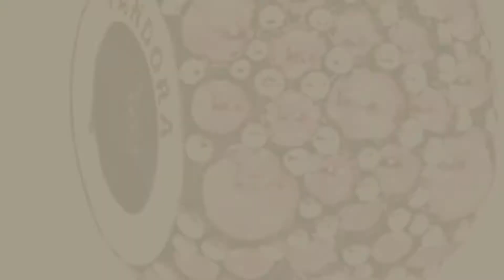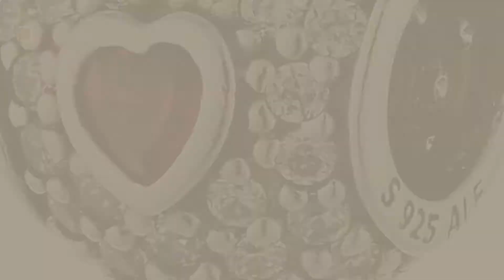Pandora Charms Official Top 10 Collection // UK New & Popular 2017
* New! 2019 Black Friday / Cyber Monday Bead Charms Deals and Updates.

Black Friday / Cyber Monday FLOWER GARDEN MURANO CHARM by Pandora

Black Friday / Cyber Monday PANDORA ESSENCE Pisces Zodiac Charm 796033CZ by Pandora

Black Friday / Cyber Monday PANDORA Pink Shimmering Droplets Charm 791755PCZ by PANDORA by Pandora

Black Friday / Cyber Monday Pandora Essence 796020CZ Women's Charm - 925 Sterling Silver / Zirconia - White by Pandora

Black Friday / Cyber Monday Pandora Essence 796016 Women's Charm 925 Sterling Silver by Pandora

Black Friday / Cyber Monday Pandora  Bead Silver and Gold 790200 I Love You (Does Not Come In Pandora Box) by Pandora

Black Friday / Cyber Monday Pandora Cubic Zirconia 925 Silver Jewelry 791168SRU by Pandora